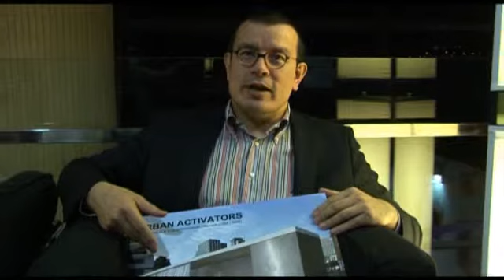«Urban Activators» by Peter Cachola Schmal, Director of DAM, Frankfurt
The jury of European Prize for Urban Public Space talks about the special mentions of the prize.